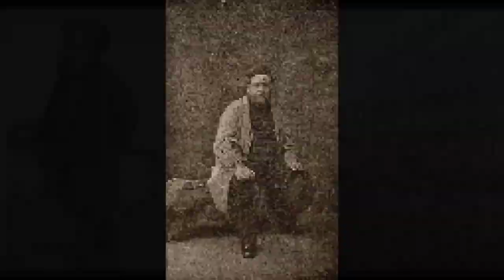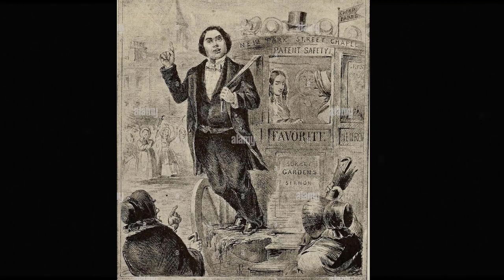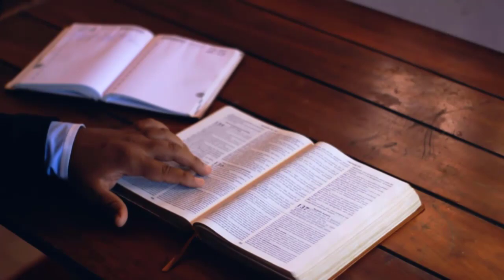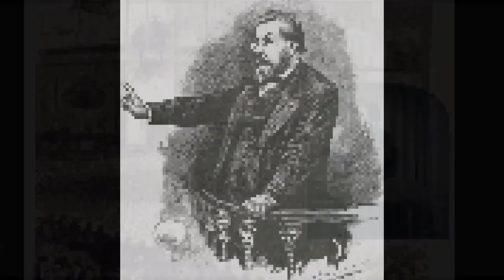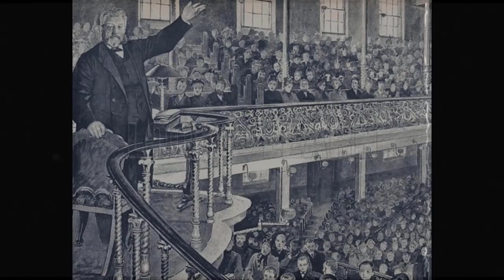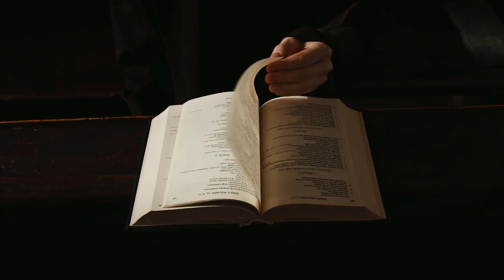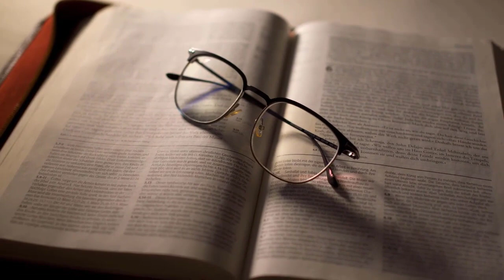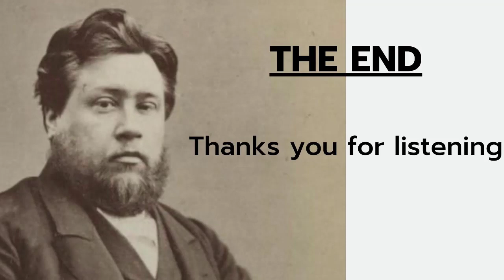Sympathy of the Two Worlds - Charles Spurgeon Sermon | Charles Spurgeon Classic Sermons